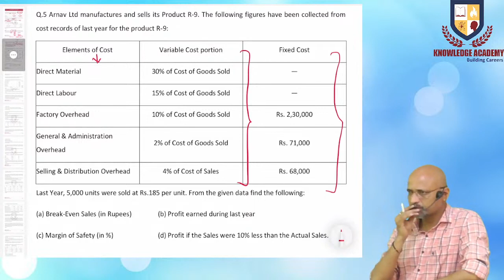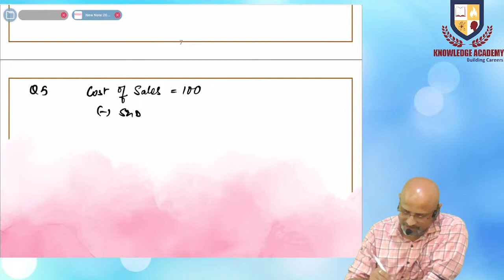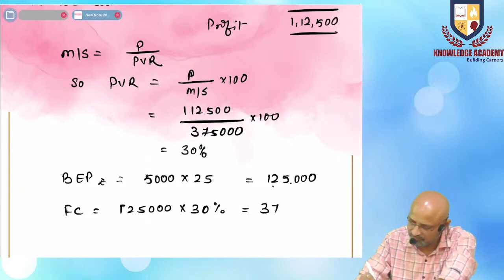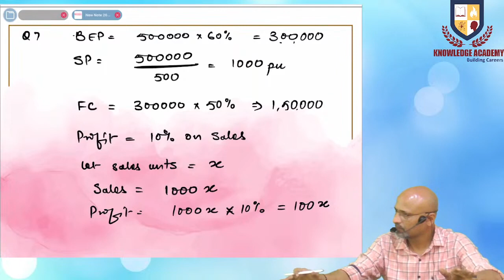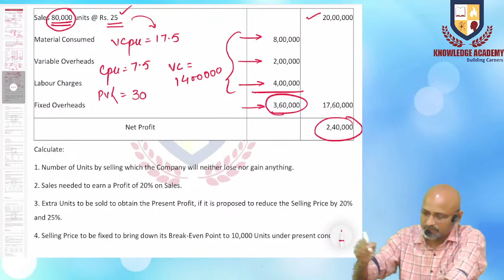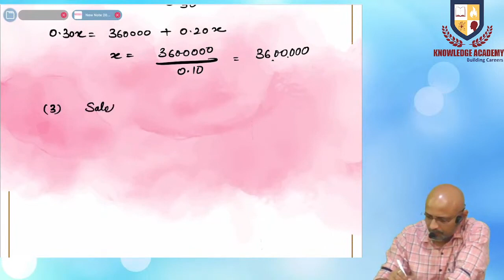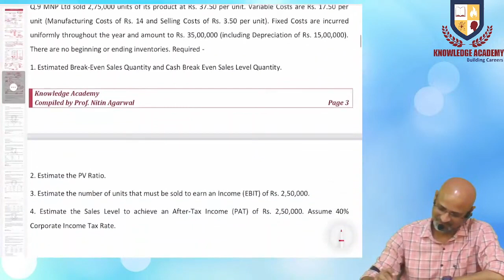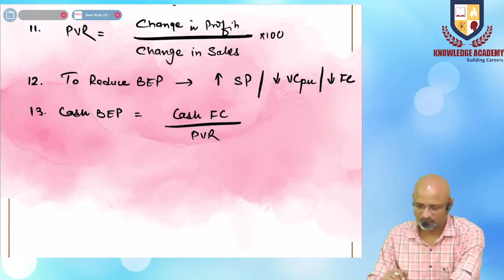CA / CMA INTER MARGINAL COSTING LECTURE NO. 03 BY PROF.NITIN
Welcome to KNOWLEDGE ACADEMY
your one-stop solution for Commerce  India's top faculties will be teaching you daily on this channel through Live or Recorded Lectures

We will cover the Maximum syllabus, share strategy, updates, and notifications which will help you to crack the CA / CS / CMA Exams
our educators will be sharing a lot of tips and tricks to crack the exam. CA / CS / CMA aspirants who are preparing for their exam will be benefited from this channel.